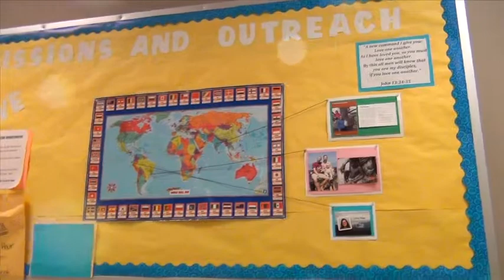LCA: Stories Video #2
Lexington Christian Academy Chaplin, Keith Johnson, discusses LCA's role in character development and spiritual formation of its students.